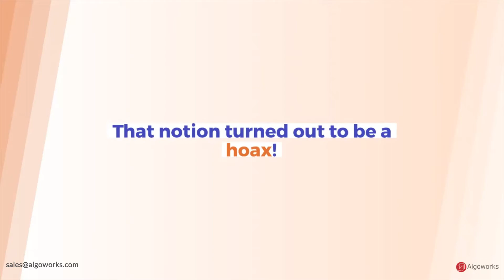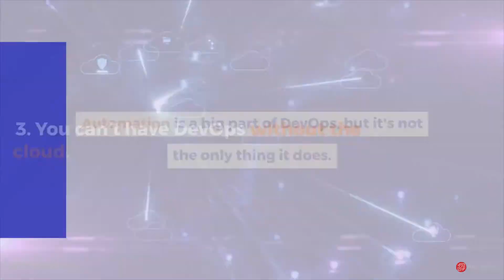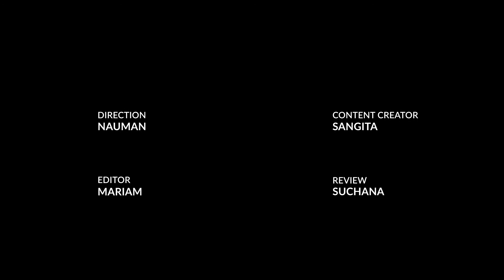Top Myths About DevOps - Algoworks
DevOps is a term that is often misunderstood. DevOps is strengthening its foothold in software product development companies across the globe and it is imperative that the digital product companies in the IT industry understood what it means.

While some people think that DevOps is only a collaboration of ‘development’ and ‘operations’, the term really refers to the system and processes that is put into practice to increase team collaboration in any type of business, large or small. There are many myths surrounding DevOps.

As an expert, digital product development company and drawing from our DevOps expertise, through this video we want to tell you about a few of the common myths about DevOps such as – Is DevOps a tool? Does it require a team? Is it useful only for the cloud? Is it only for developers? and much more!